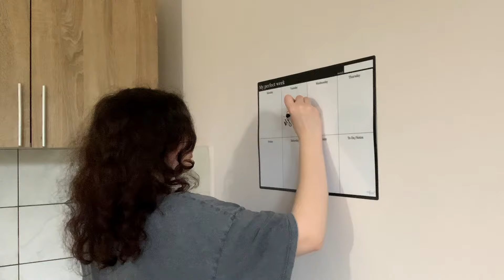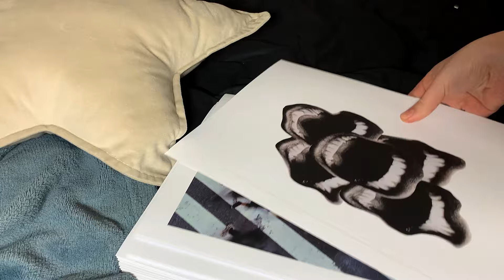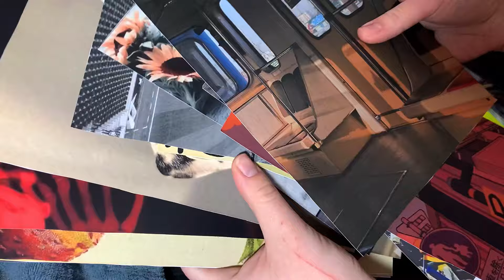Перетворення квартири в стилі Pinterest | ІДЕЇ | ПОКУПКИ | DIY ДЕКОР 🌱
Привіт,Сонечко🌻
В цьому відео я покажу як за допомогою бюджетних покупок та diy, створити затишок в квартирі в стилі Pinterest🌱
Приємного перегляду👀

Співпраця:
Мій інстаграм: heli_ant_hus